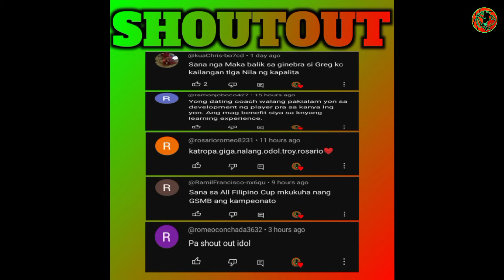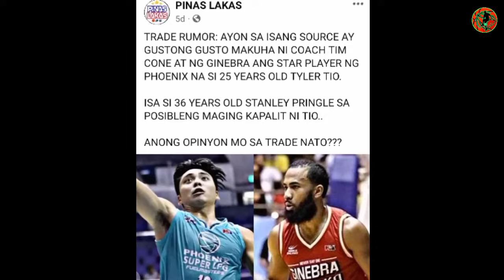TYLER TIO TO GINEBRA, GOODBYE PRINGLE NA!? TULUYAN NG BINITAWAN AT NAWALA NA SA PBA ANG MGA PLAYERS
TYLER TIO TO GINEBRA, GOODBYE PRINGLE NA!? TULUYAN NG BINITAWAN AT NAWALA NA SA PBA ANG MGA PLAYERS NATO!